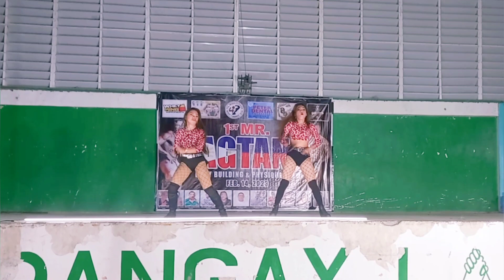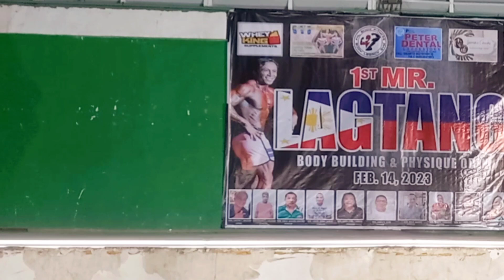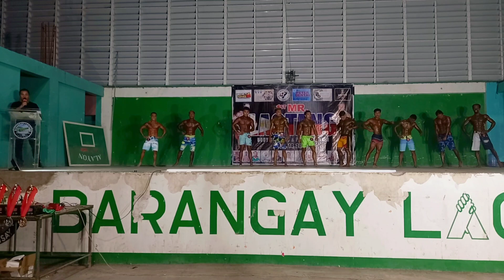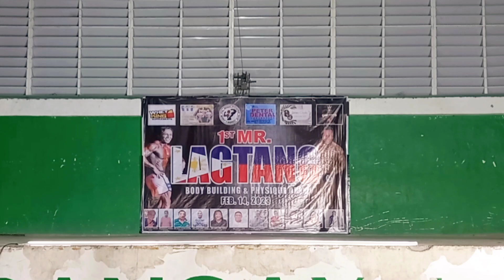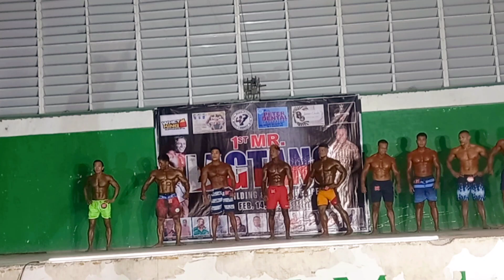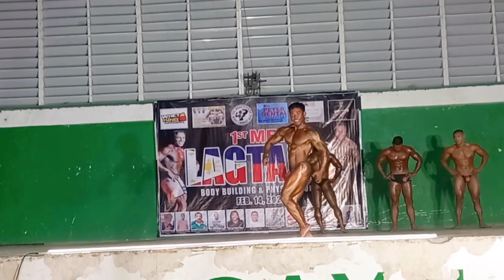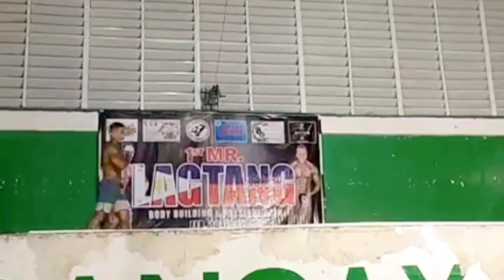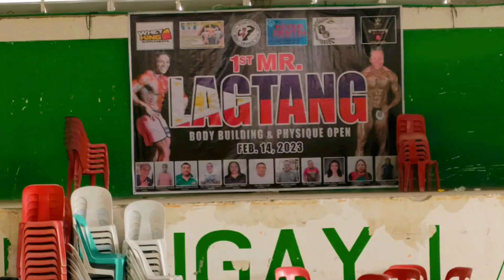MR. lagtang bodybuilding competition.